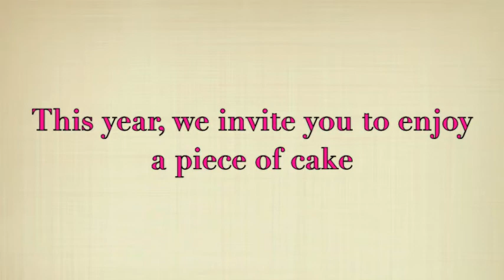Let 'Em Eat Cake Films:::Official Trailer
This is the official trailer for the new youtube channel, Let Em Eat Cake Films!! This channel post original short films and other entertaining, scary, and humorous videos!